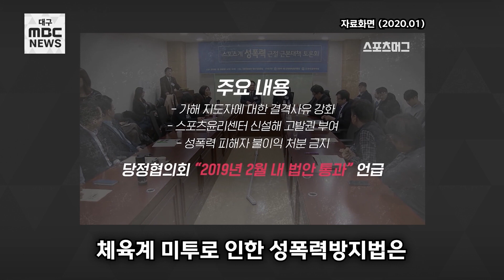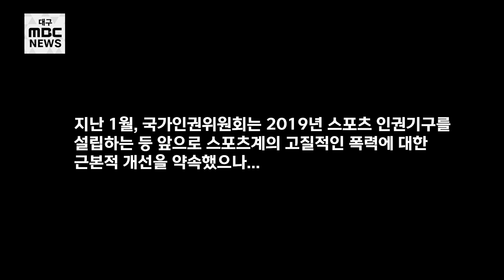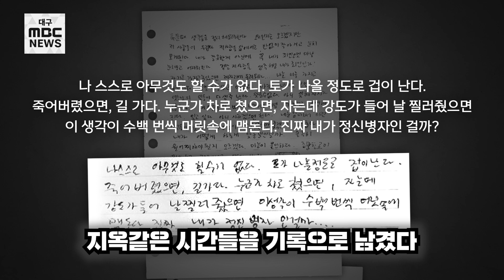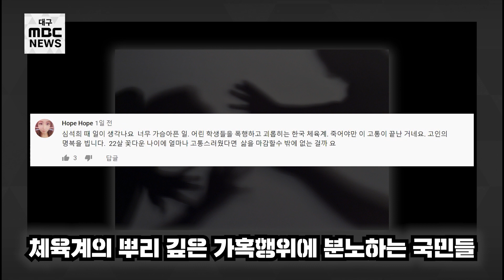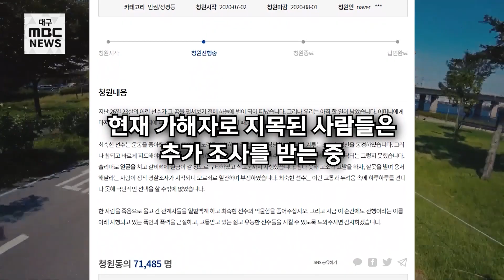스포츠계 고질병 가혹행위 | 침묵의 카르텔 | 솜방망이 처벌 | 최숙현법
지난달 26일(금), 가혹행위를 버티다 못해
스스로 삶의 마감한 철인3종 故최숙현(22. 전 경주시청) 선수.

그녀의 죽음의 원인이 되었던 스포츠계의 가혹행위는
비단 오늘만의 문제는 아닌, 과거부터 지속된 스포츠계의 고질병이었습니다.

쇼트트랙 국가대표 심석희 선수, 컬링 국가대표 ‘팀킴’
학교 체육계의 갑질 폭행문제까지

가혹행위는 선수, 나이, 성별을 따지지 않고
암묵적으로 계속 자행되어왔는데요.

관련 기관인 대한체육회와 문체부는
매번 사건이 발생할 때마다 재발방치 대책을
약속했지만 상황은 달라지지 않았습니다.

무관심과 침묵, 가혹행위에 대한 잘못된 인식,
매번 흐지부지된 재발방지대책 등으로
가혹행위는 사라지지 않았으며

결국 모든 피해는 고스란히 선수들에게 되돌아 갔습니다.